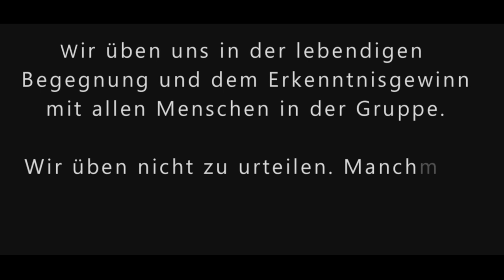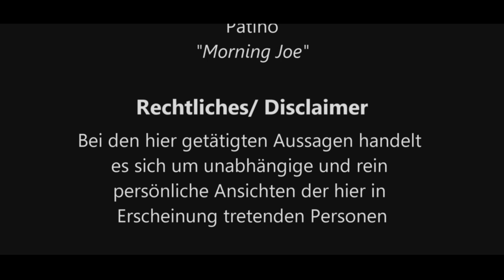Die Himmelfahrtsoffenbarung und das Pfingstgeheimnis (Gesamtausgabe GA 224, S. 144ff)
Wir haben unseren regulären Freitagstermin um 18h verschoben (Nebenübungen von Rudolf Steiner) und machen anstelle dessen eine Lesung zu aktuell gegebenem Anlass von Himmelfahrt und Pfingsten.

Wow, wenn man sich mal mit vollem Bewusstsein vor Augen führt, was hier gesagt ist. Dass ohne das sogenannte Mysterium von Golgatha (Siehe Definition im "Das Mysterium von Golgatha, das sich mit dem Kreuzestod, der Grablegung, der Höllenfahrt und der Auferstehung des Christus vollzog, ist das zentrale Ereignis der ganzen Erd- und Menschheitsentwicklung. Mit ihm fand die eigentliche Geburt des menschlichen Ichs statt." wäre die Menschheit schon am Ende gewesen. Es hatte des Impulses der Erneuerung bedurft.

Und was sich vor ca. 2 Tsd Jahren den Menschen zeigte, offenbarte, war ja gerichtet an alle Menschen. Aber wer hat heut zu Tage vor Augen, was es für eine Bedeutung hat, mit welcher Haltung, mit welcher Einstellung, mit welchem Denken wir jede Nacht übergehen vom Wach- zum Schlafbewusstsein? Machen wir uns das zu genüge klar, worum es damals wie heute, geht?